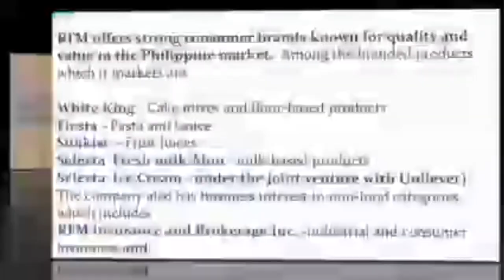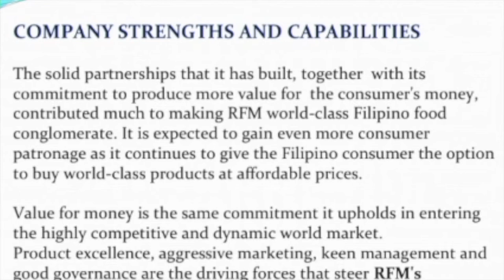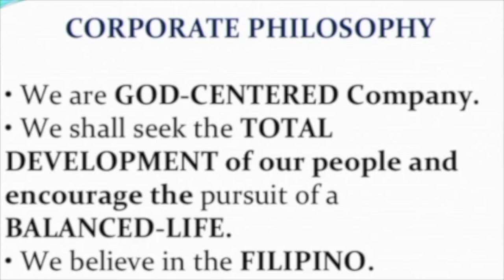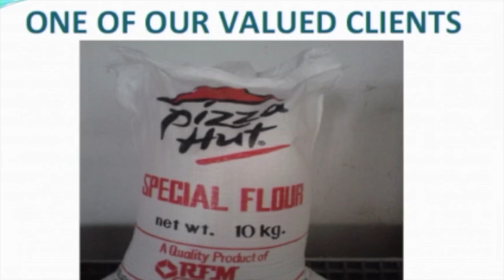N E 1 L V.O. (RFM)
RFM AVP